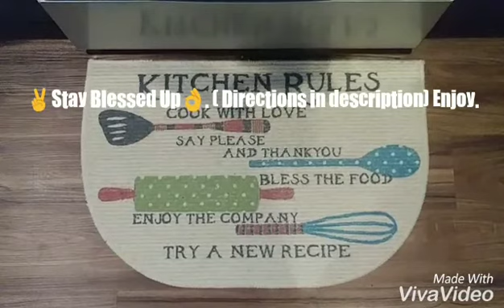Cheese Burger Potpie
1 pie shell 9 inch frozen or homemade unbaked

1 tablespoon vegetable oil

1 pound ground beef

1/2 cup chopped onion

2 cloves garlic, minced

1 teaspoon burger seasoning or a steak seasoning blend

3/4 teaspoon salt

1/4 teaspoon ground black pepper

1/4 cup plain fine breadcrumbs

2 large eggs

2 tablespoons Dijon mustard or a favorite gourmet mustard

2 tablespoons ketchup

3 tablespoons Worcestershire sauce

6 dill pickles slices (chopped)

1 1/2 cups shredded cheddar jack cheese (divided)

Optional: Sliced tomatoes

Optional: 6-8 cooked bacon strips.

Heat oven to 375 F.                                      Heat the vegetable oil in a large skillet over medium heat. Crumble the ground beef into the skillet and add the chopped onion. Cook until the onion is translucent and the ground beef is no longer pink, stirring constantly. Drain off excess fat.
  To the beef and onion mixture, add the minced garlic along with the steak or burger seasoning, salt, pepper, and breadcrumbs. Remove from heat and set aside to cool slightly.

In a medium bowl, whisk the eggs with the mustard, ketchup, and Worcestershire sauce. Stir in chopped dill pickle, if using.

Stir the egg mixture into the cooled ground beef mixture. Add about 1/2 cup of the cheese and stir to blend.

Pack the meat and cheese mixture into the pie shell and bake for 30 minutes.

Top with the sliced tomatoes and bacon, if using, and then top with remaining shredded cheese.

Bake the cheeseburger pie for 5 to 10 minutes longer, or until cheese topping has melted and the crust has browned.

If you use seasoned breadcrumbs, reduce the salt to 1/4 teaspoon.